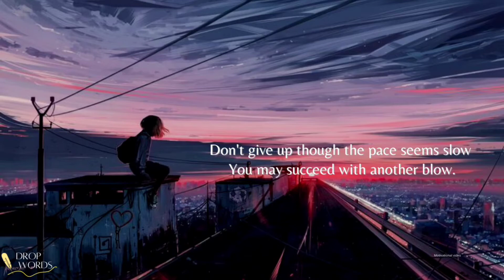Don't Quit | Motivational Video Poetry | Drop Words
Credit :
Written By

Narrated By Anshika Jain